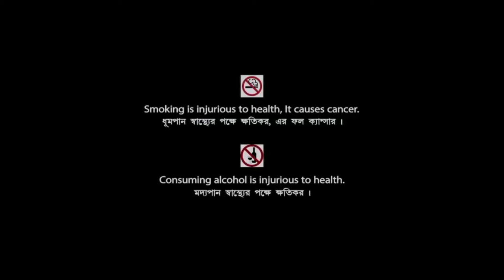Enemy At The Gates (2001) Movie | Jude Law, Joseph Fiennes & Rachel Weisz | Review & Facts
Movie Credits :
Directed by : Jean-Jacques Annaud
Written by : Jean-Jacques Annaud & Alain Godard
Produced by : Jean-Jacques Annaud
Starring : Jude Law, Joseph Fiennes, Rachel Weisz, Bob Hoskins & Ed Harris
Cinematography : Robert Fraisse
Edited by : Noëlle Boisson & Humphrey Dixon
Production Companies : Mandalay Pictures & Repérage Films
Distributed by : Paramount Pictures, Pathé Distribution, Constantin Film & Summit Entertainment